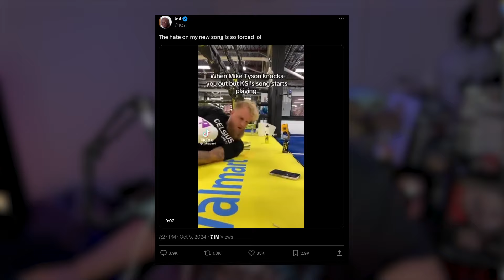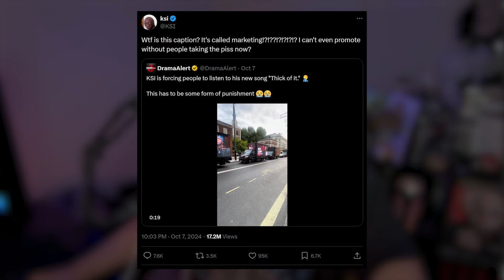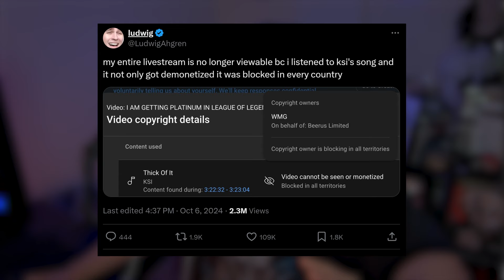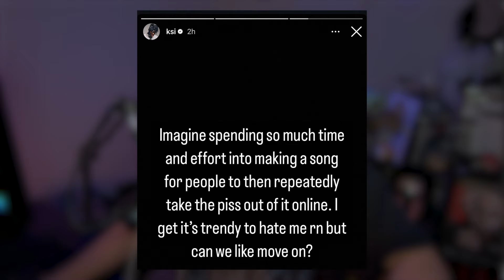KSI Responds To Hate For His New Song